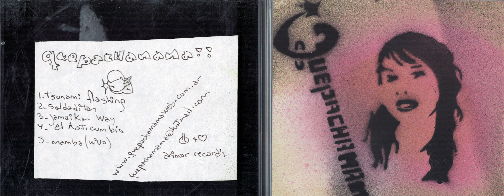Quepachamama - Demo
01 - Tsunami flashing
02 - Soldaditos
03 - Jamaikan Way
04 - E Haticumbia
05 - Mamba (vivo)